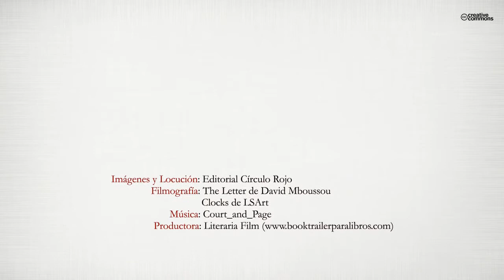MIES (Booktrailer) - Editorial Círculo Rojo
A veces, no se comprende cómo el destino une y desune a tantas vidas.
A veces, sólo se las ve pasar; y a pesar de ello, nos dejan huella.
Cada una de las vidas que están pasando, que pasaron o que están por llegar, todas, llevan consigo un mensaje para nuestras vidas, somos nosotros los que no debemos pasar desapercibidos cuando esto nos ocurra.